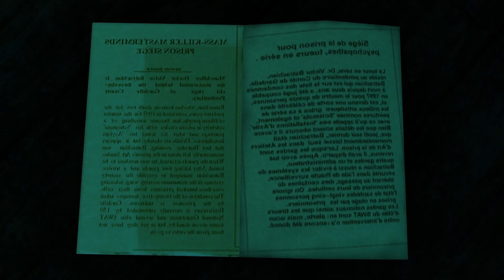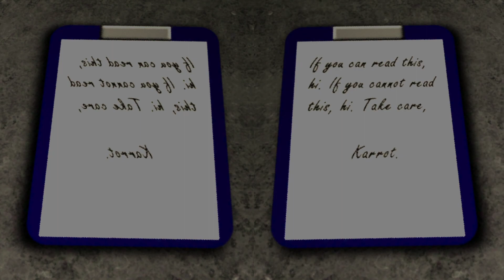Out of Bounds Secrets Shadow Man Remastered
Shadow Man one of my favourite Nintendo 64 action platformers was released not too long ago for the Switch. Receiving a much needed make over from the team at NightDive Studios. It looks and plays better than ever  and its well worth a go if you fancy a classic Tomb Raider style adventure with a dark twist! So in this video we'll be doing the usual, taking a look at some out of bounds secrets, behind the scenes developer tricks, Easter eggs and something a little different because we'll also be looking at general comparisons between the remastered and original title!

00:00 Video Intro
01:09 Out of Bounds Secrets (Part 1)
05:31 Shadow Man Remastered Vs Original Comparisons
07:21 Easter Eggs and Secrets
08:27 Mysterious Play Rooms 'I've been a very bad boy' Easter Egg?
09:38 Out of Bounds Secrets (Part 2)

I hope you enjoy this video and I'll catch you soon!!!
Slippy.